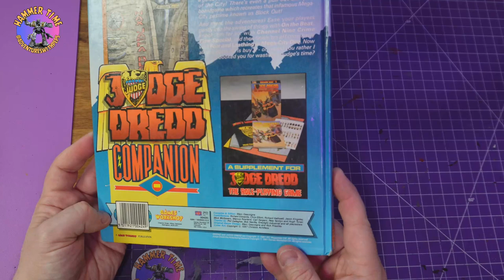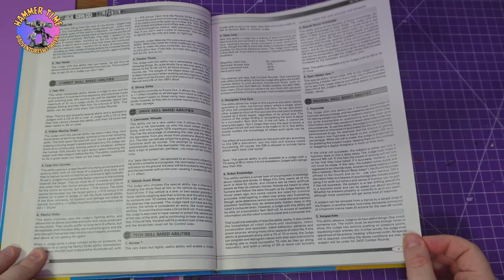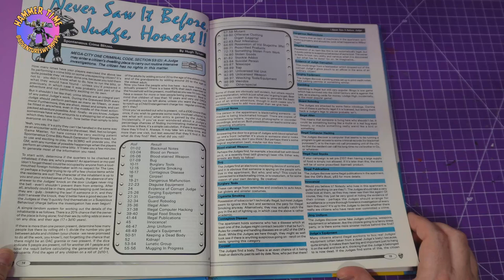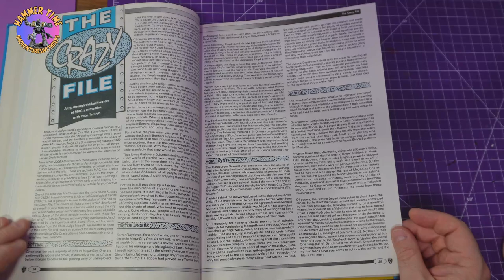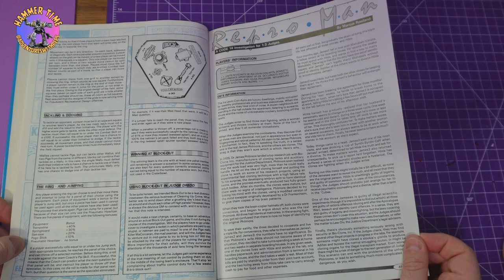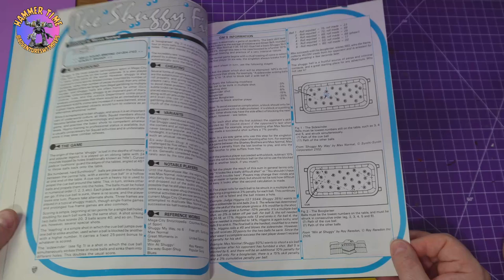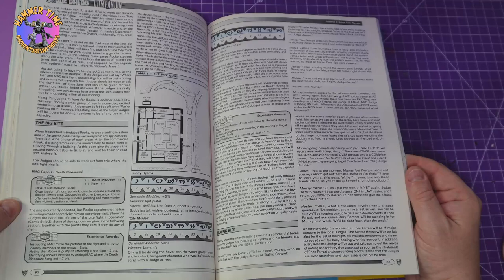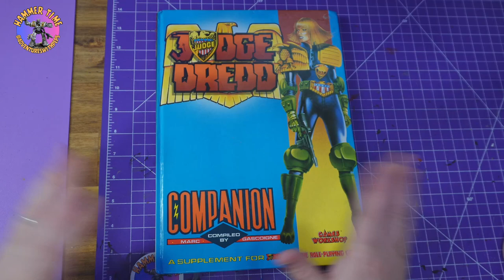Book Walk: Judge Dredd RPG Companion Book by Games Workshop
HEY CREEP! Just what do you think you're doing? Yes, you with the shifty, crazed expression! What are you doing, wasting your time reading the back of the book when all you have to do is open it? What are you, some coward?

This hefty hardback is a companion to the wonderful Judge Dredd - The Roleplaying Game, and it's stuffed with all kinds of additions, articles and adventures to spice up your game. For a start, there are new rules, special abilities - even a whole new branch of the Justice Department in the shape of (gulp!) Judge Exorcists. There are super-powered vigilantes, the rules for Shuggy, a guide to Brit Cit One and a fully detailed sector of the City! There's even a pull-out-and-play board game that recreates that infamous Mega City pastime, Block Out!

And then the adventures! Ease your players gently into the swing of things with On the Beat, knock 'em for six with Channel Nine Crime Time Special, and finish 'em off completely with Fear and Loathing in Mega City One. Now all you gotta do is buy it - or would you rather I booked you for wasting a Judge's time?

EVERYTHING I use or review:
▶ Gift list helps support theBlogg